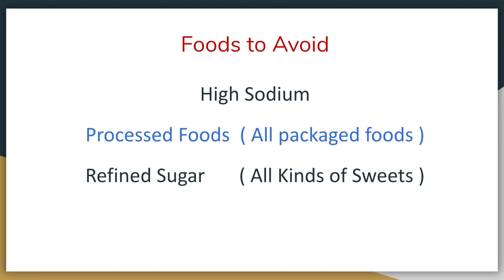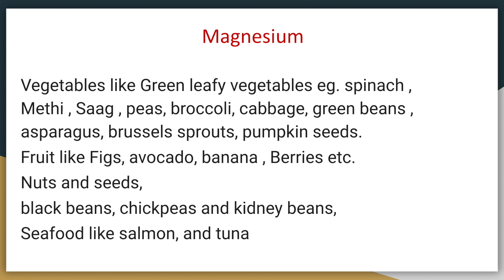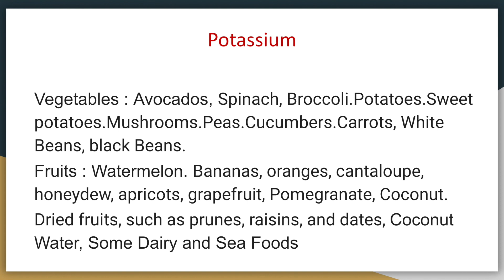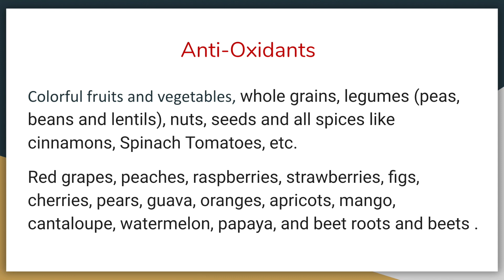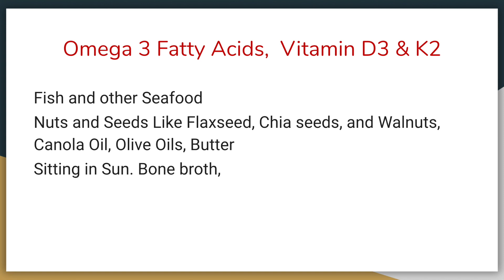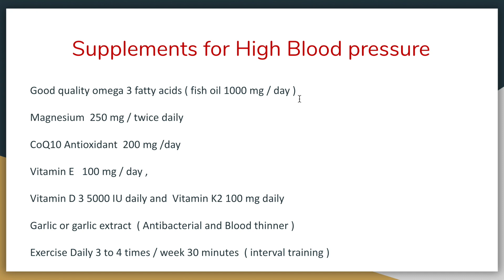Blood Pressure Remedy | High Blood Pressure Treatment | how to control high blood pressure at home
This video is about how to control your blood pressure naturally.blood pressure treatment.

0:00 Introduction
1:57 Foods to Avoid
3:26 Magnesium
4:17 Potassium
6:36 Omega 3 Fatty Acids, Vitamin D3 & K2
8:03 Supplements for High Blood pressure